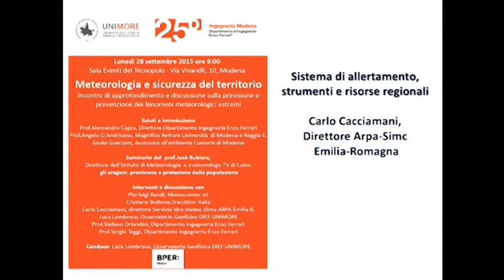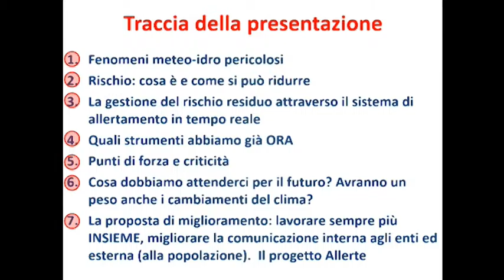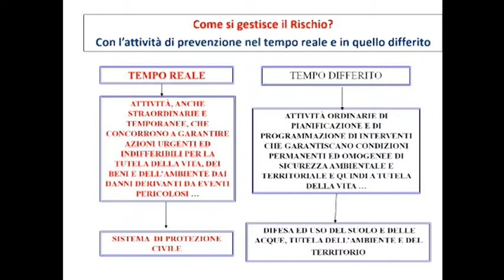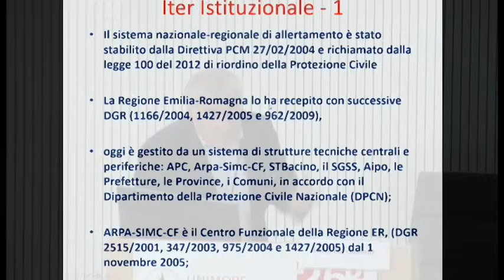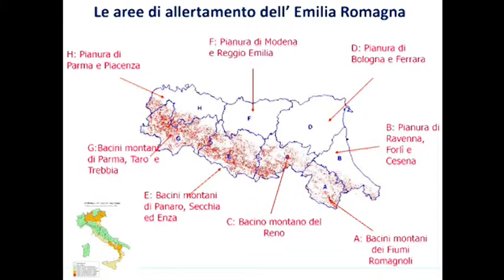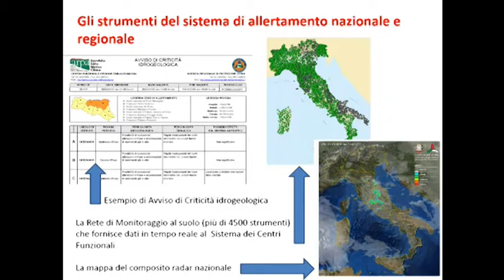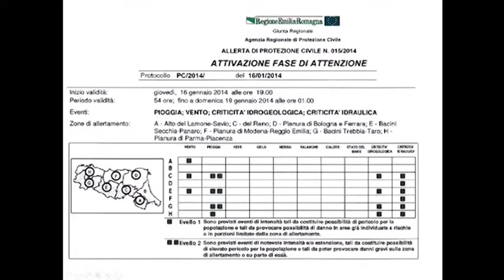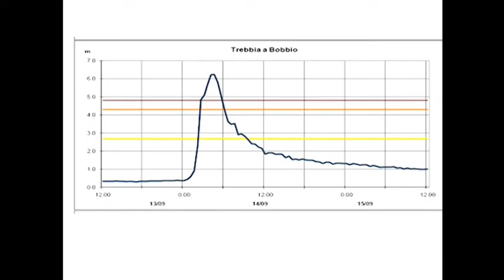04) Carlo Cacciamani